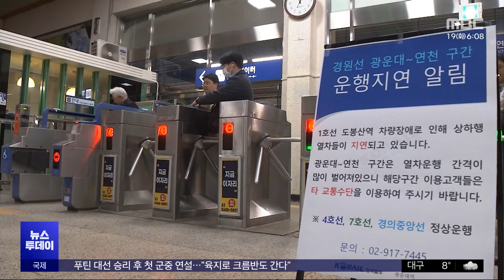경비원에게 흉기 휘두른 남성‥전처 살해 혐의도 인정 (2024.03.19/뉴스투데이/MBC)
전 부인을 살해하고 경비원에게 흉기를 휘두른 70대 남성이 긴급 체포됐습니다.

어제 퇴근길엔 서울 지하철 1호선 운행이 지연돼, 승객들이 불편을 겪었습니다.